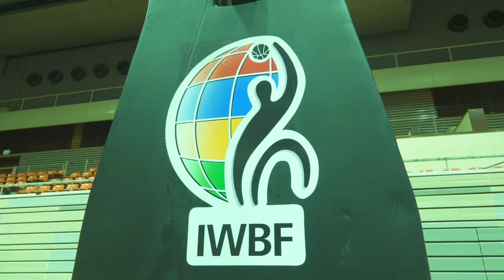ภาพข่าวการแข่งขันวีลแชร์บาสเกตบอลหญิงชิงแชมป์โลกรุ่นอายุไม่เกิน 25 ปี ทีมไทย vs ทีมญี่ปุ่น 9 ต.ค.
วลักษณ์ นันท์สมบัติ
นักกีฬาวีลแชร์บาสเก็ตบอลทีมชาติไทย